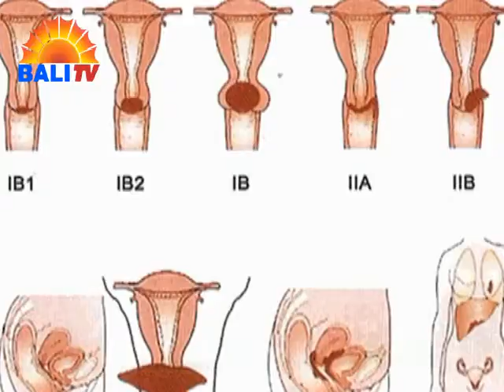213 ORANG DERITA KANKER SERVIKS DI BALI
SEDIKITNYA, 213 ORANG DI BALI  TELAH TERDETEKSI MENDERITA KANKER LEHER RAHIM ATAU SERVIKS. TINGGINYA ANGKA PENDERITA KANKER KHUSUSNYA KANKER SERVIKS DI BALI, MEMBUTUHKAN PERHATIAN DARI SEMUA PIHAK, TERMASUK MASYARAKAT UNTUK MELAKUKAN UPAYA PENCEGAHAN AGAR TIDAK TERSERANG PENYAKIT MEMATIKAN TERSEBUT.